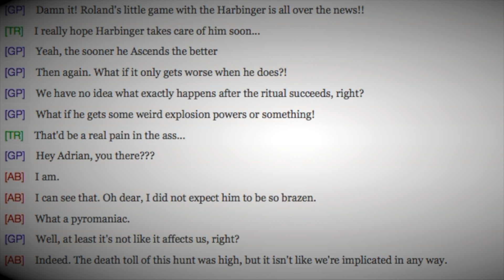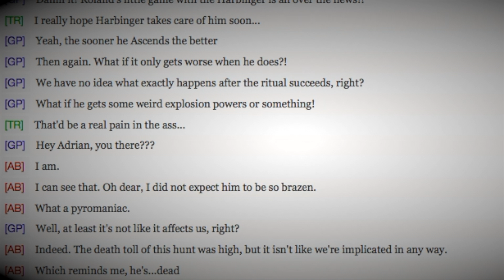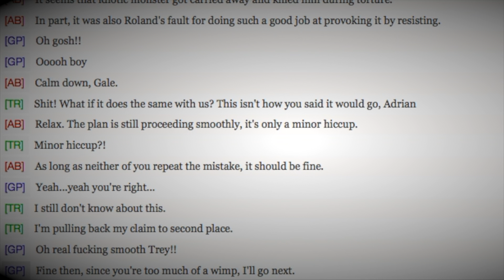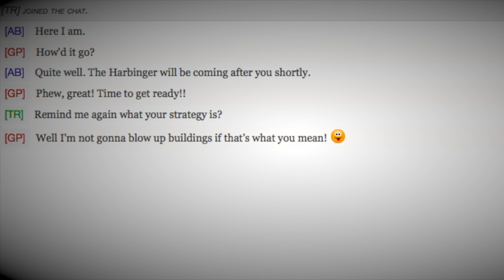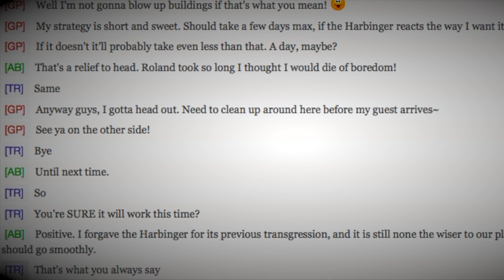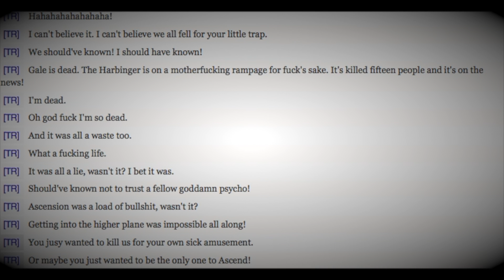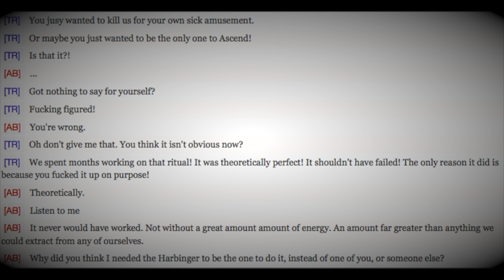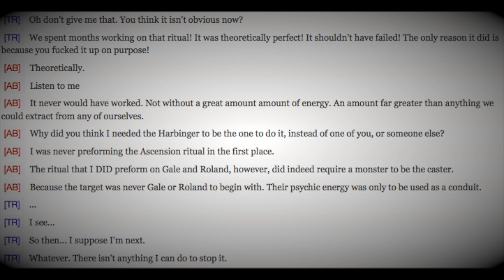"Ascension" Part 3 (Final) by: Mark Lannin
I may put all the parts into one giant video just so it's easier to stay along with the story!

Written by: Mark Lannin